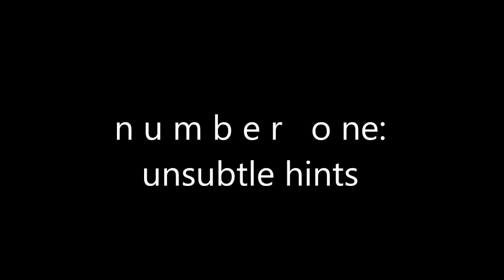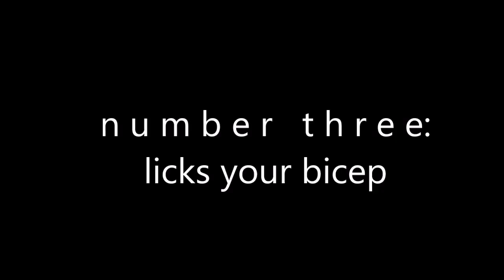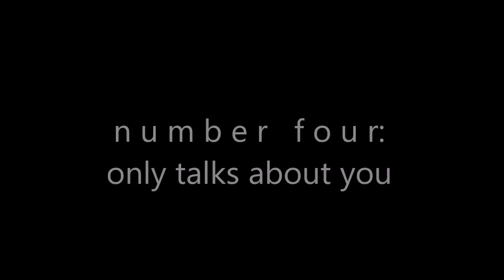HOW TO TELL SHE CRUSHING!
Kandy shows: "how to tell if a girl is crushing" to all of you basics.
#1 in the Love Doctor Files
Follow me on wattpad @king-kandy